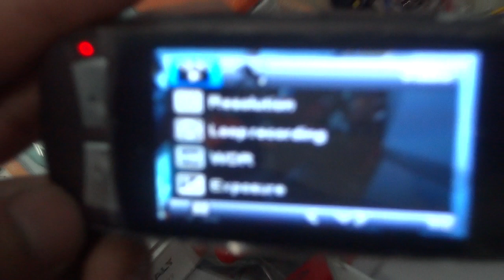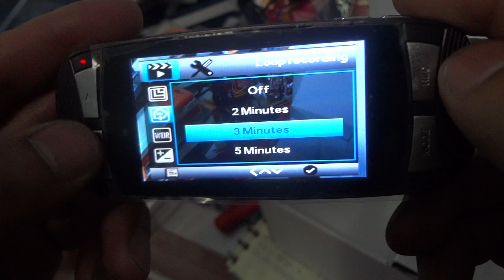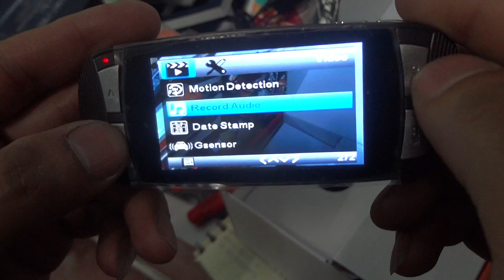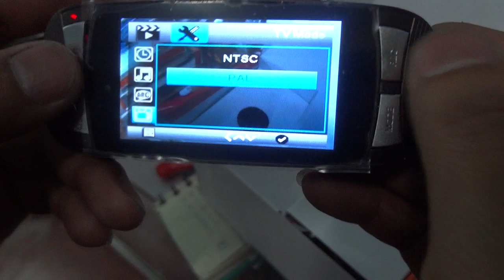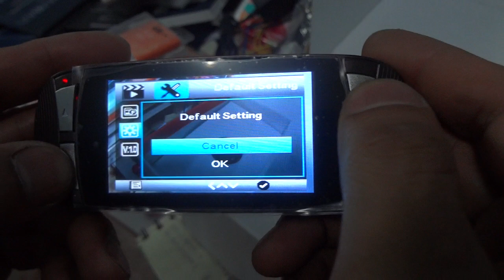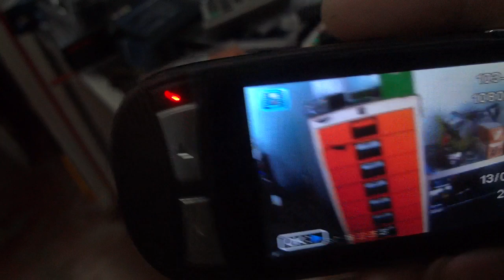G1W THAI 0858686711 กล้องติดรถเชียงใหม่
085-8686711